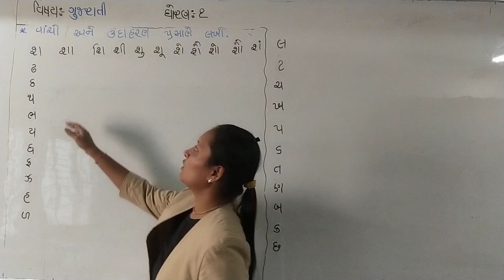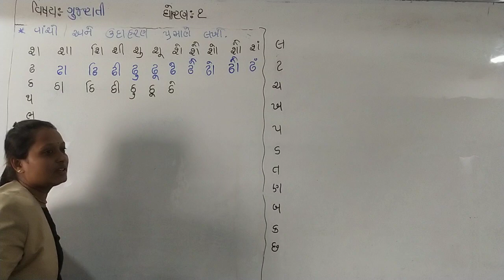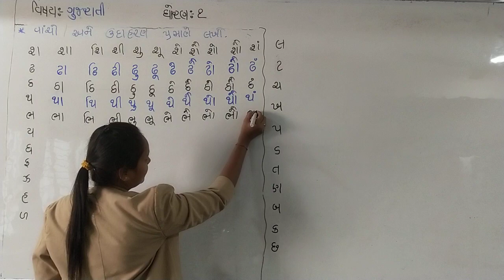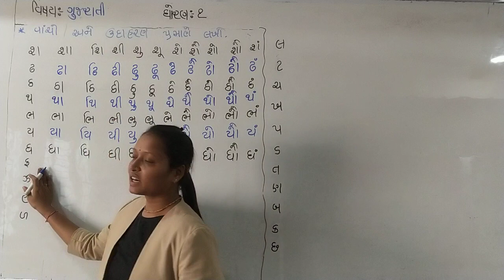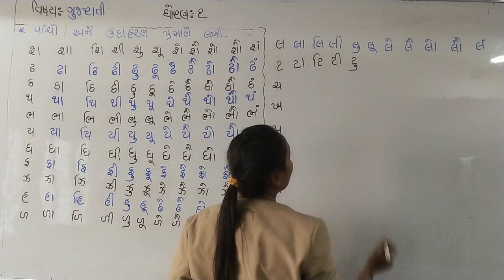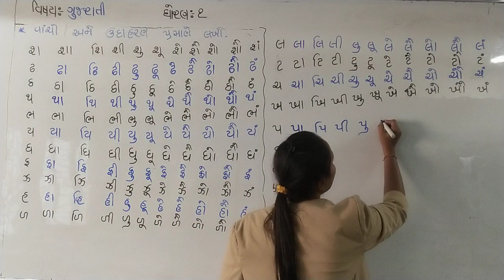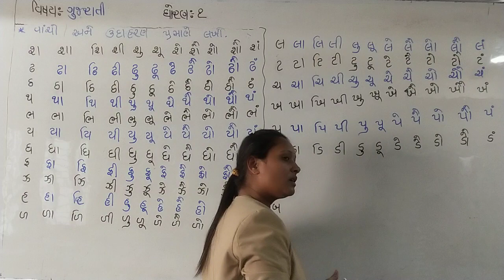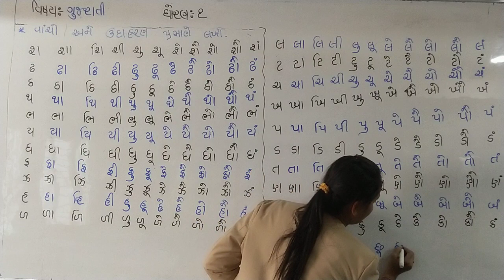STD-1 || GUJARATI || 23-4-21